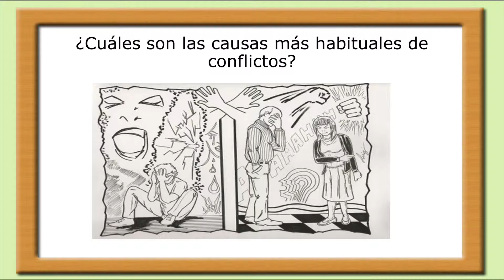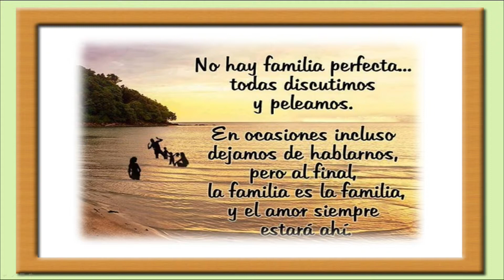Mi Otra Mitad 09-26-14 (04) - La familia en conflicto